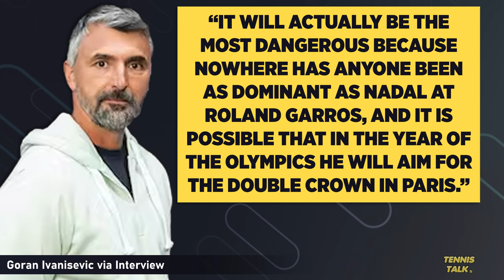Nadal Dangerous According to Djokovic Coach | Tennis Talk News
Novak Djokovic's Coach Goran Ivanisevic thinks that Rafael Nadal will be very dangerous at Roland Garros in 2024 and will be looking to go for the Paris doubles with the Olympics also being at the clay court venue. What do you think?

0:00 | Intro
0:22 | Ivanisevic Comments
0:39 | Outro